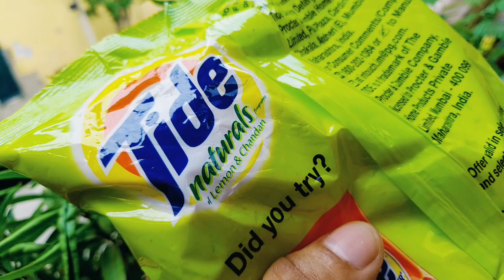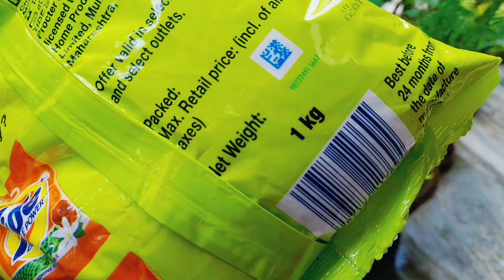Tide natural Lemon & Chandan detergent powder 1kg Pack || tide lemon Surf 1kg pack || Ashish Kumar🔥🔥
Aaj hum batane ja Tide natural Lemon & Chandan detergent powder 1kg Pack || tide lemon Surf 1kg pack || Ashish Kumar🔥🔥